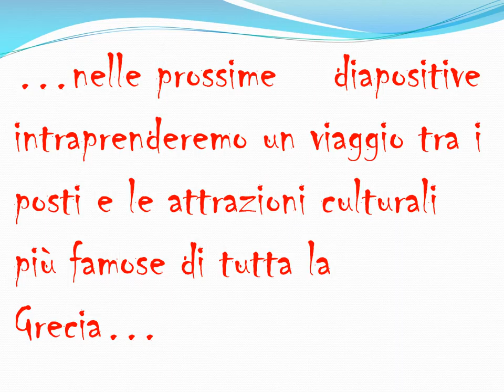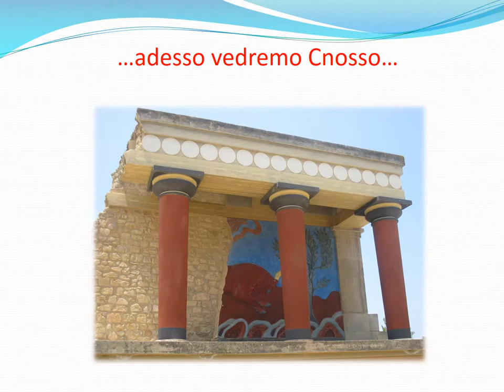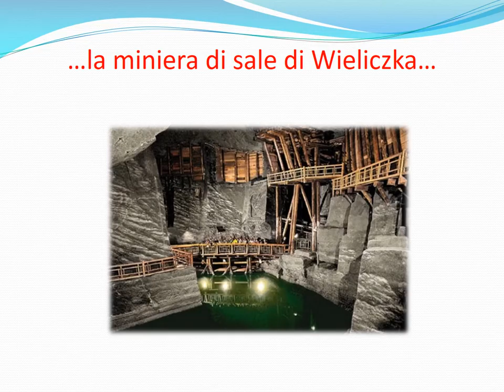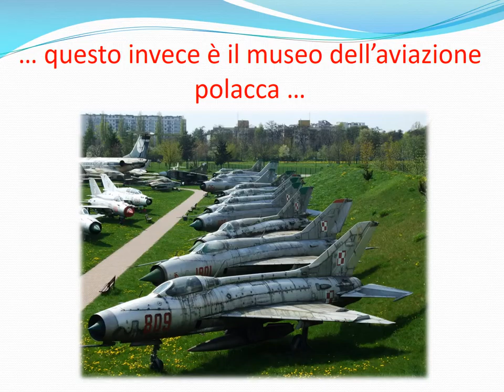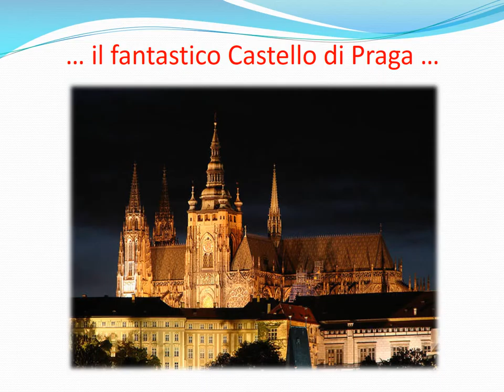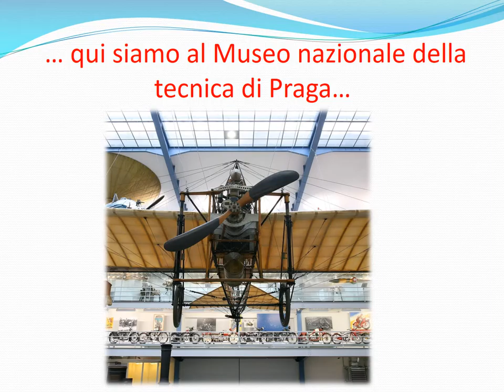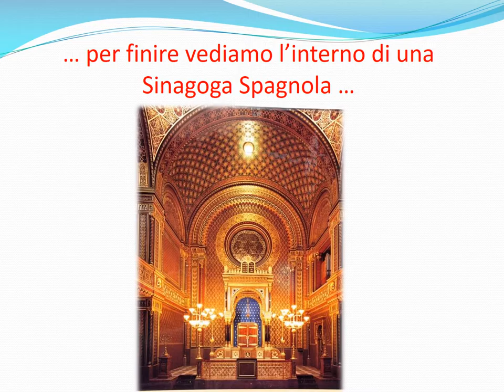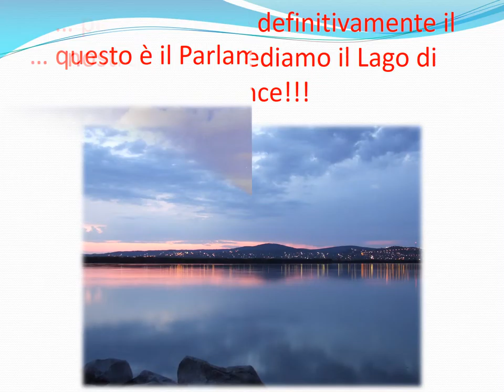viaggio in europa